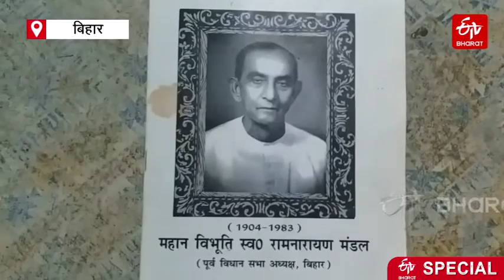Freedom fighter family lives struggle life in purnea | ETV Bharat Bihar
स्वतंत्रता सेनानी दिवंगत रामनारायण मंडल का परिवार सम्मान के साथ जीने के लिए संघर्ष कर रहा है.रामनारायण मंडल ने देश को आजाद कराने में अहम भूमिका निभाई थी. वे पूर्णिया से चार बार विधायक और बिहार विधानसभा अध्यक्ष भी रह चुके थे.